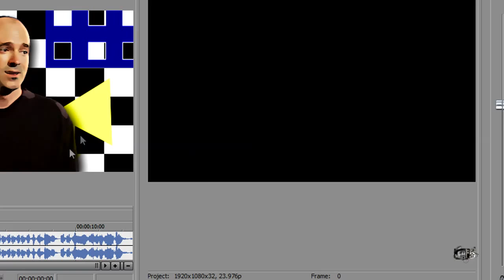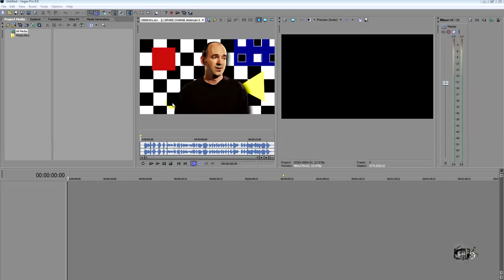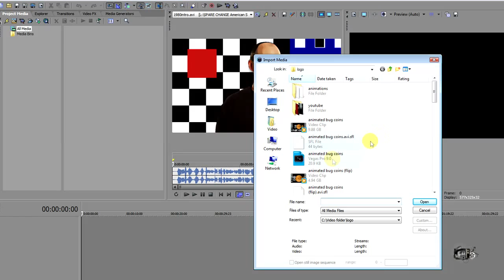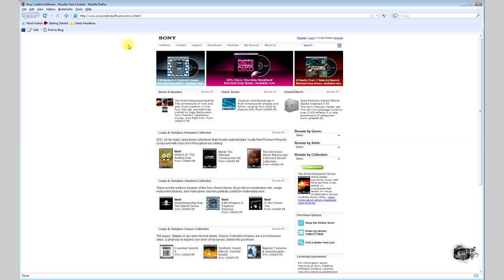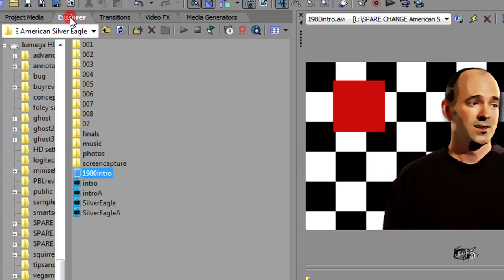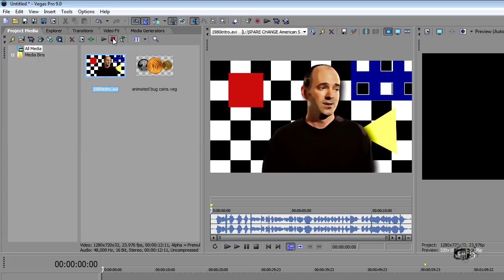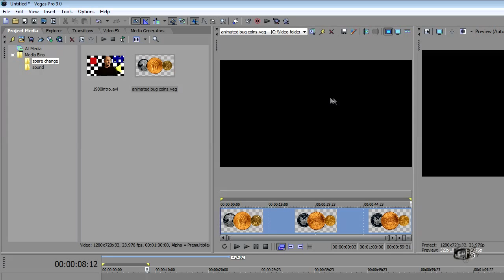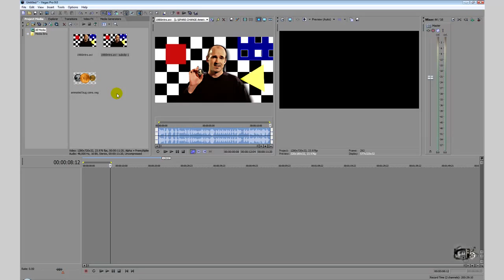Video Tips & Tricks ep19: Sony Vegas Pro 9 Tutorial Media Pool Bin tutorial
In this episode of Mark Apsolon video tips and tricks we dive into Sony Vegas pro 9 media pool and show you the features and ways to make your workflow in the program more efficient , along with creating sub clips in the program.
Sorry about the bad audio. I am about to replace this usb mic with something more studio quality soon